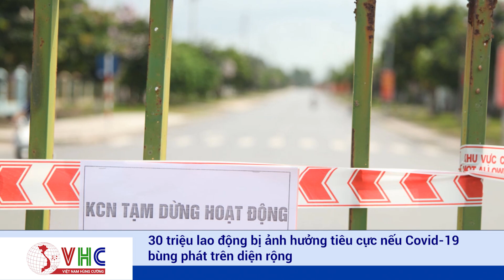30 TRIỆU LAO ĐỘNG bị ảnh hưởng tiêu cực nếu Covid-19 BÙNG PHÁT TRÊN DIỆN RỘNG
30 TRIỆU LAO ĐỘNG bị ảnh hưởng tiêu cực nếu Covid-19 BÙNG PHÁT TRÊN DIỆN RỘNG